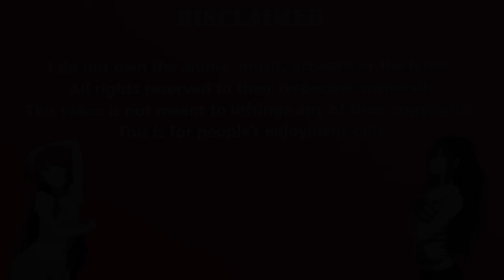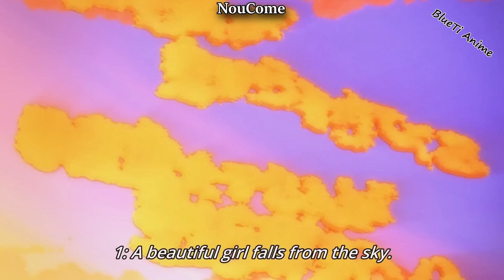Anime Housewives are Super Scary | Funny Moments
Some of the scariest housewives in anime. Hilarious moments